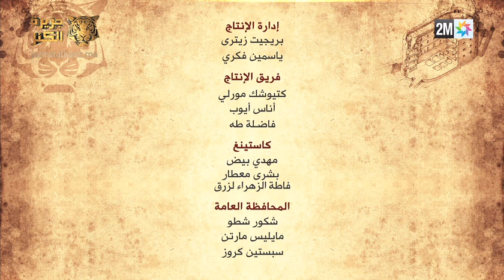كيفاش جاتكم تجربة جزيرة الكنز ؟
أعجبتكم هذه الفيديو؟ إضغط على إشارة "الأصبع"، دعوة تعليقاتكم و شاركوا مع أصدقائكم.